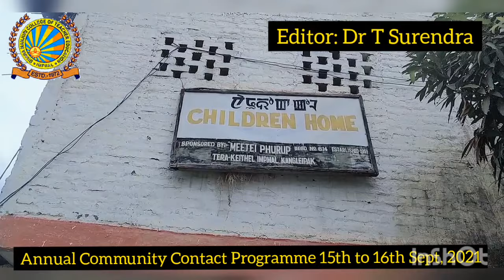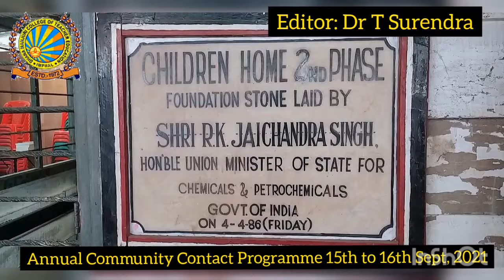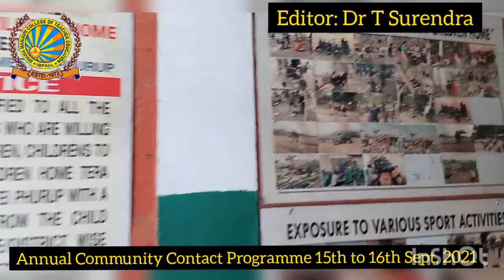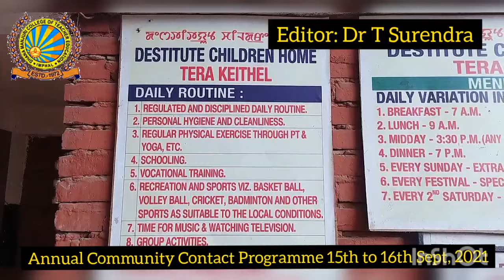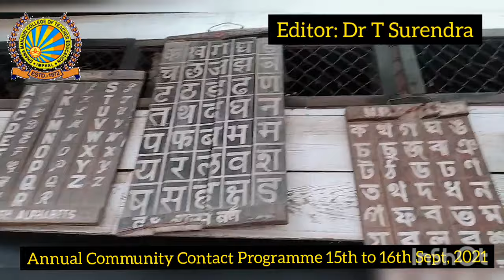DMCTE_Community_Contact_Programme_from_15th_to_16th_2021